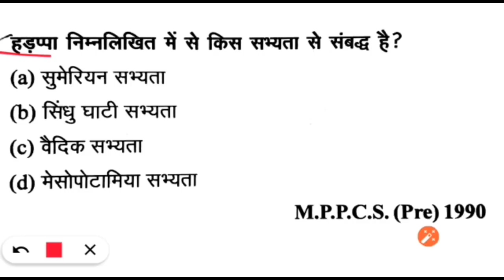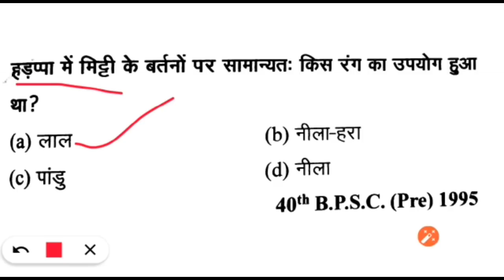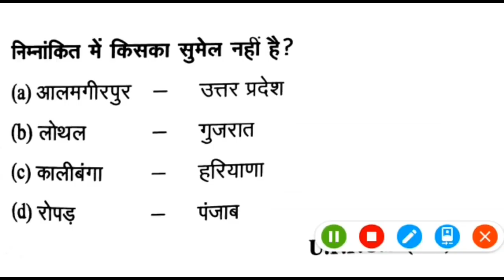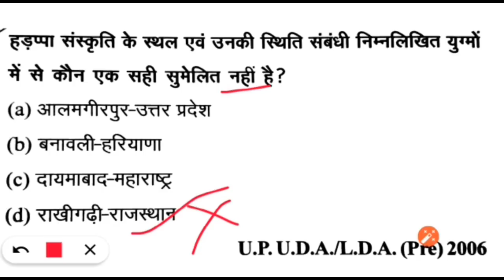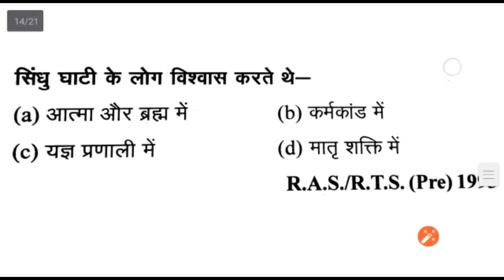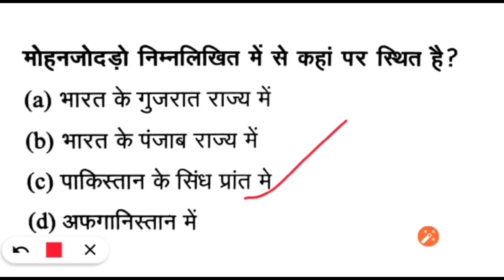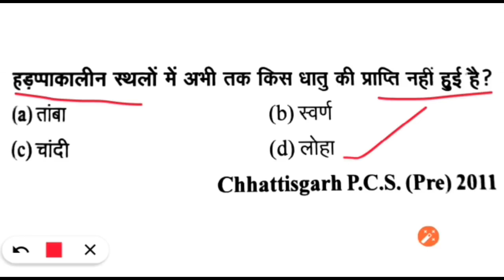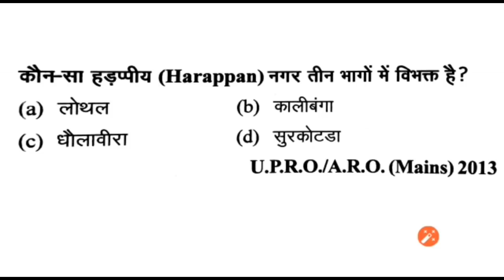MANDI PARISHAD SINDHU GHATI SABHYATA | JUNIOR ASSISTANT | LOWER PCS | CANE SUPERVISOR | BSA TRICKY